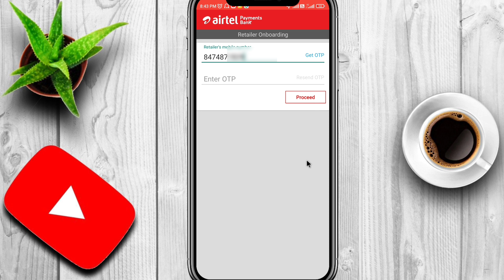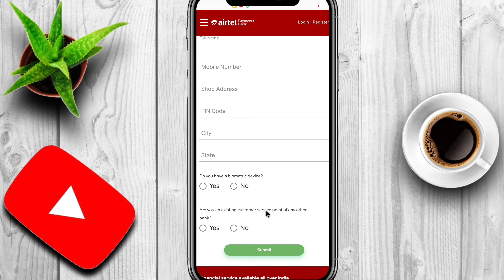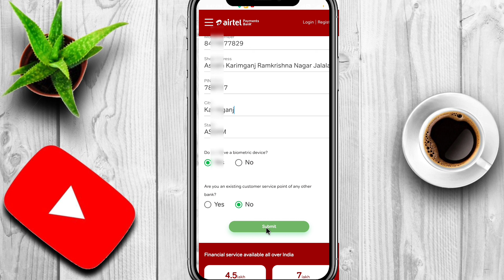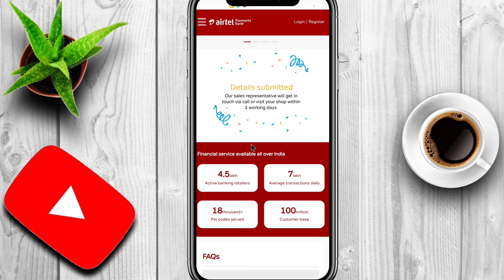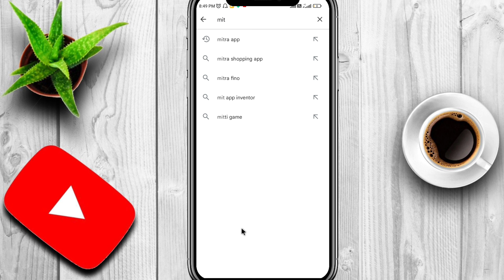airtel payment bank agent kaise bane ||| airtel payment bank bc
airtel payment bank agent kaise bane
airtel payment bank bc
airtel payment bank account open
airtel bc agent kaise bane
airtel payment bank bc point kaise le
airtel payment bank bc agent registration
airtel mitra registration
airtel bc agent registration
airtel payment bank bc agent
airtel retailer kaise bane
airtel payment bank csp commission
airtel payment bank ka csp kaise le
airtel payment bank bc agent kaise bane 2023
airtel payment bank csp kaise le 2022
airtel payment bank csp registration
airtel payment bank retailer registration
airtel agent kaise bane
airtel payment bank csp id kaise le
airtel payment bank retailer kaise bane
airtel payment bank kaise banaye
airtel payment bank bc account opening
airtel csp registration
airtel csp kaise le
airtel payments bank bc point kaise milega
airtel bc agent registration 2022
airtel csp
airtel payment bank csp kaise le 2023
airtel payment bank lapu number kaise milega
how to get airtel payment bank csp
airtel mitra app me lapu number kaise banaye
airtel payment bank distributor kaise bane
airtel payments bank csp kaise le
airtel payments bank csp
airtel lapu sim kaise banaye
airtel payment bank csp id
airtel distributor kaise bane
airtel ka retailer kaise bane
csp
airtel payments bank bc agent
airtel payment bank ka distributor kaise bane
airtel payment bank commission
airtel bc point
airtel payment bank agent
airtel bc agent
airtel bank csp
airtel retailer
airtel payment bank kaise banaen
bank bc kaise le
airtel payment bank retailer registartion
how to become airtel payment bank bc agent
airtel payment bank csp point kaise le
how to registration airtel payment bank bc point
bank bc agent kaise bane
bank mitra kaise bane
airtel payment bank merchant id
airtel bc id free
airtel payments bank bc agent 2022
airtel bc agent registration bengali
airtel payment bank csp online apply kaise kare
airtel csp se account opening kaise kare
airtel csp active kaise kare
airtel payment bank csp i'd kaise active kare
airtel payment bank online account opening kaise kare
airtel csp commission details
airtel retailer id kaise banaye
airtel payment bank bc agent id
airtel bank bc kaise le
airtel payment bank agent id
airtel bank bc
airtel payment bank bc agent visit register
airtel payment bank mpin reset
airtel payment bank ka mpin kaise banaye